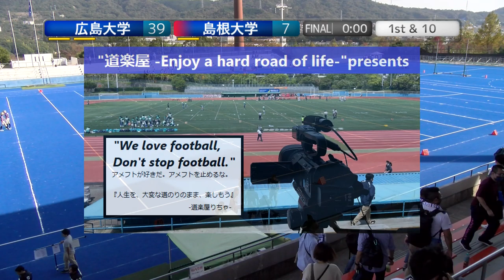20221023【4Q】広島大学RACCOONS×島根大学WARRIORS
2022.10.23(Sun) 中四国学生アメリカンフットボール at 広島広域公園第2競技場
[順位決定戦]
広島大学RACCOONS×島根大学WARRIORS【4Q】

【中四国学生アメリカンフットボール　加盟校】
広島大学RACCOONS
愛媛大学BOMBERS
島根大学WARRIORS
高知大学MARINE-CORPS
山口大学GAMBLERS
山口東京理科大学BALLBYSONS
松山大学BLUE-ARROWS

2022シーズンは、NFA日本社会人アメリカンフットボール協会承認の下、全X3westチームの協賛支援企画をたてて頂き、X3westの試合撮影、Youtube配信をさせて頂いています。